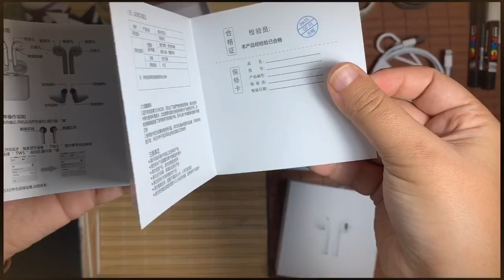Unboxing Fake Airpods From AliExpress! TWS i10000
Hey all! I hope you are all doing great.
I got a pair of fake Airdrops from AliExpress a couple of months ago and I have been recommending them to everyone since! This is a pair I got for a friend's daughter and I took the chance to unbox it with y'all!

They are called the i10000 TWS:
* In-ear detector sensor
* Smart touch control
* QI high quality Wireless charging case
* the Left and the right earbud can be used alone
* 3 Real battery display
* HD Stereo audio with super bass
* Compatible with iOS and Android

I bought this item myself. I recommend the store as it's my second transaction with them.
These are the exact same one I got in Sport RED